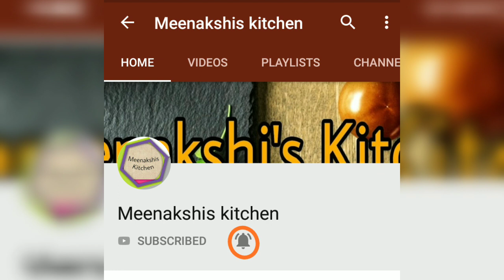बाजरे जो डोडो सिंधी रेसिपी | Bajre Ka Doda | Bajra Roti Recipe | Bajre Ka Paratha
Sindhi style bajra roti/paratha made with pearl millet flour is bajre ka doda.

Other recipes